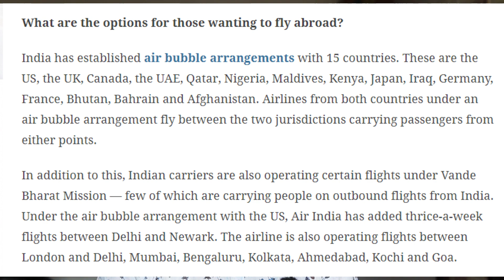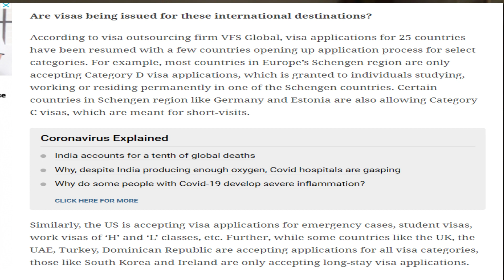INTERNATIONAL FLIGHTS & LATEST VISA UPDATES | FLIGHT NEWS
1) DSLR CAMERA I USED FOR VIDEOS Canon EOS 200D II 24.1MP
2) BEST MIC FOR DSLR & MOBILE
3) BEST WIRELESS MIC
4) LAPTOP I USED FOR EDITING
5) CHEAPEST i3 LAPTOP
6) Redmi 7A (Matte Blue, 2GB RAM, 16GB Storage)
7) MOBILE I USED NOW